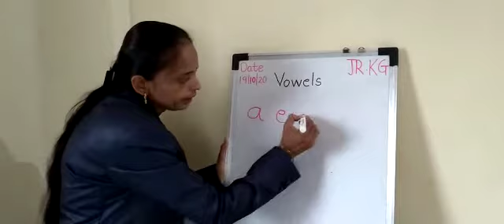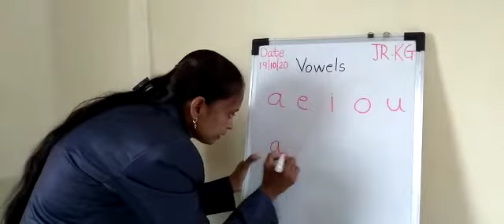The Tigerish School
Class JR KG - English  - 19/10/2020 - Monday 01